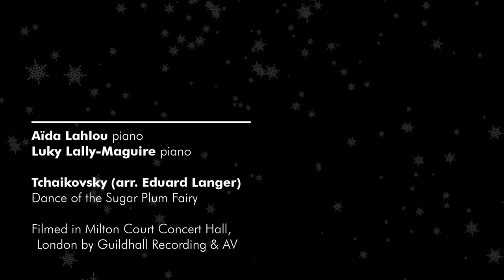Season's greetings from Guildhall School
Wishing our students, staff, alumni, friends, and everyone in the Guildhall community a restful festive period, with all best wishes for the new year.

To celebrate the season, we're delighted to share this special performance by Guildhall pianists Aïda Lahlou and Luke Lally-Maguire.

Aïda Lahlou, Luke Lally-Maguire – piano

Tchaikovsky (arr. Eduard Langer) – Dance of the Sugar Plum Fairy

Filmed in Milton Court Concert Hall by Guildhall Recording & AV